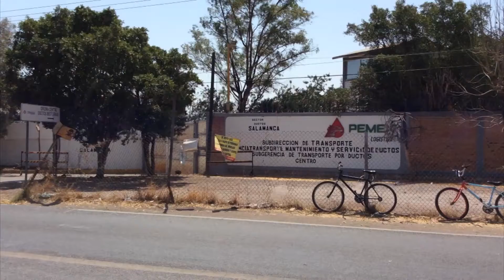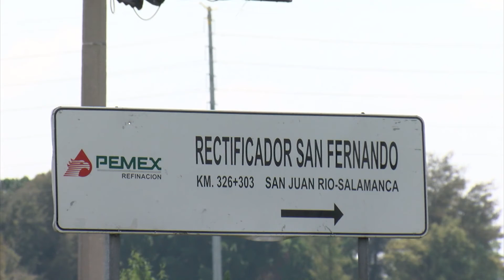Salamanca registró el 7 de abril altas concentraciones de SO2